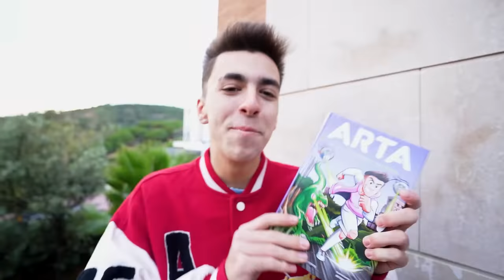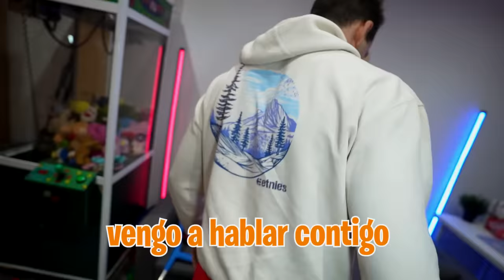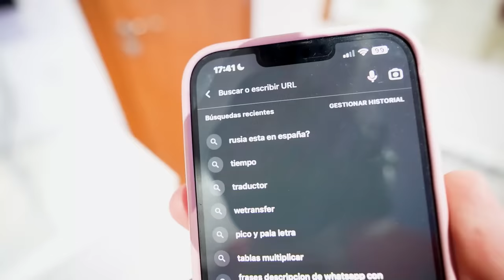MI HIJA VA A REPETIR CURSO SI NO HACE ESTO…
MI HIJA VA A REPETIR CURSO…*me cabreo*

A mi hija le está yendo muy mal en clase y su tutor quiere hablar con ella porque es posible que repita el curso.